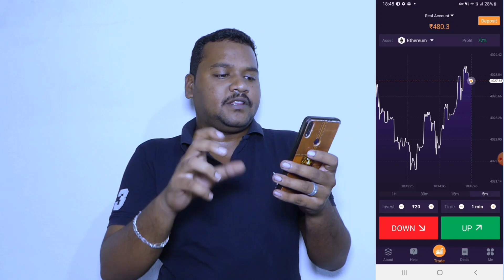cycling Girl From Tamil Nadu to Nepal Ride | Cover story | Edisonvlogs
Follow the instructions I'm saying U can be easily Travel good places

இது போன்ற அரிய மனிதர்கள் உங்கள் பகுதியில் இருந்தால் நமது Social media பக்கத்தில் தெரியப்படுத்தவும்.

For Businesses Promotion Enquiries ( only)